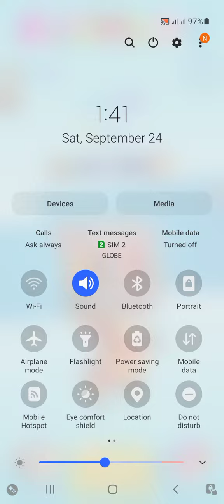September 24, 2022